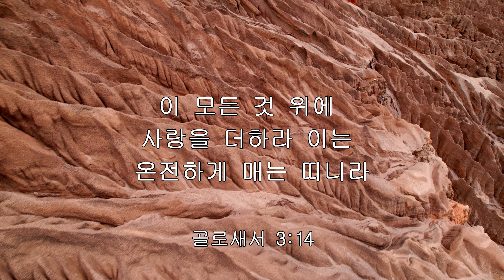iway 오늘의 말씀 골로새서 3:14